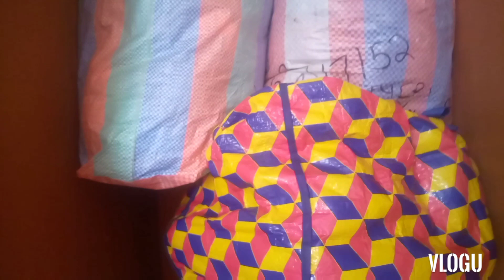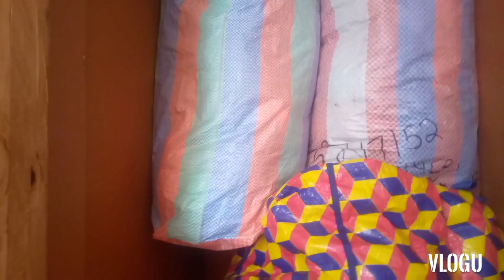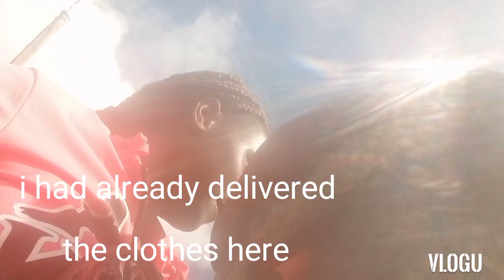A date ,Meet my new boyfriend+errands